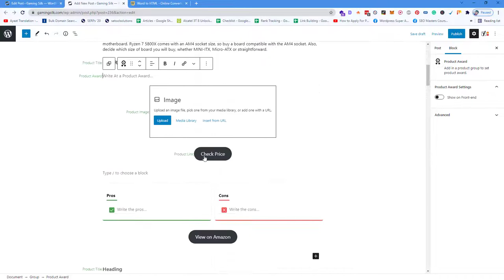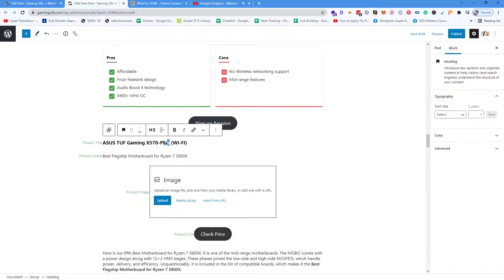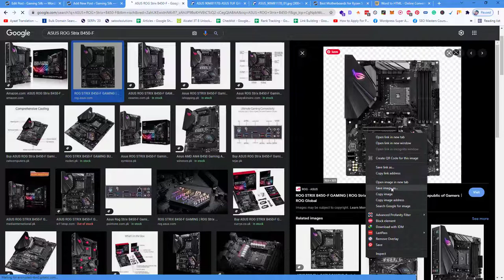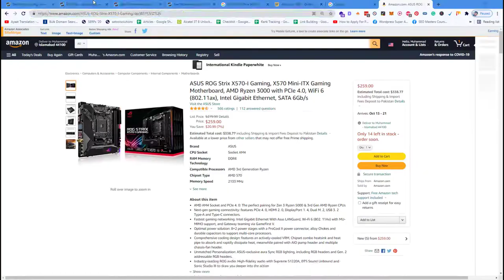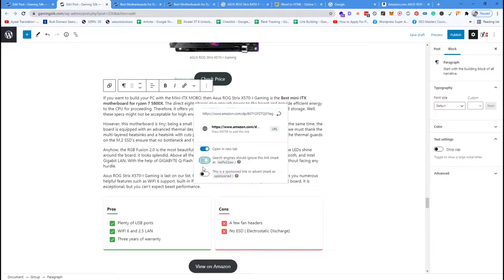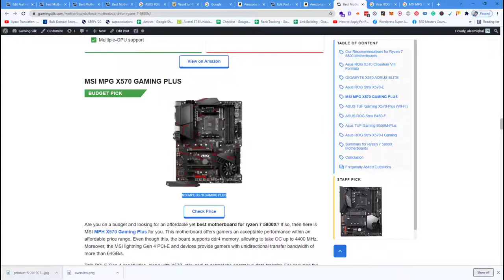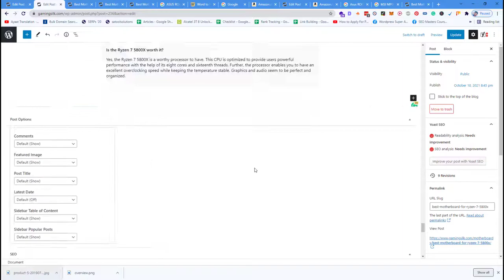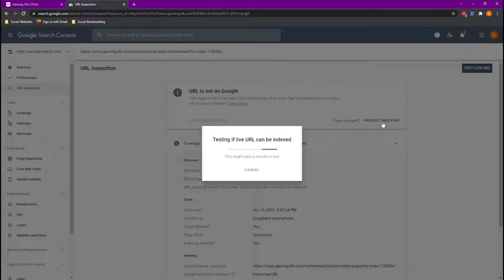Affiliate Marketing SEO Free Course Lecture 27 | New Affiliate Articles | Earn $4000/M with SEO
🔥 Become Part of Our SEO Family By Joining our FB Group 🔥

💥💥Vieo Chapters💥💥
00:00 Start
14:32 Ending